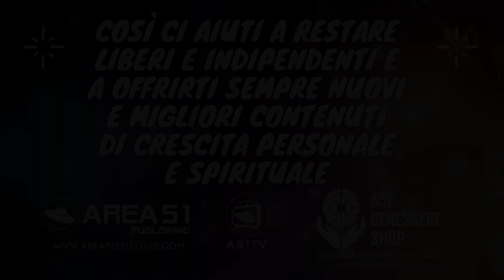Ascolta oggi questi consigli geniali: non te ne pentirai 😀